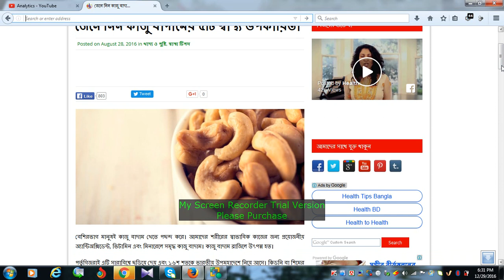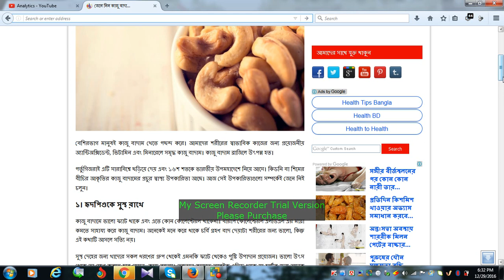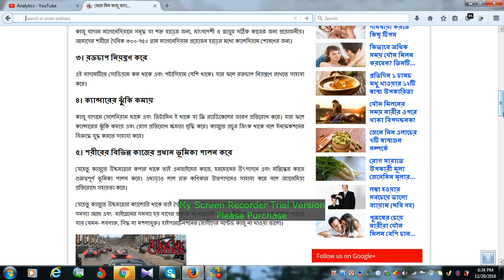কাজু বাদামের পাঁচটি হতবাক করা পুষ্টিগুণ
কাজু বাদামের আদিস্থান  ব্রাজিল। আমাদের এ উপমহাদেশ যেমন এক সময় ইংরেজদের অধীনে ছিল  দক্ষিণ আমেরিকার দেশ ব্রাজিল ছিল পর্তুগালের অধীনে। পর্তুগালই কাজু বাদামকে বিশ্বব্যাপী পরিচিত করে তোলে। কাজু বাদাম খেতে যেমন সুস্বাদু, তেমনি পুষ্টিগুণে ভরপুর।